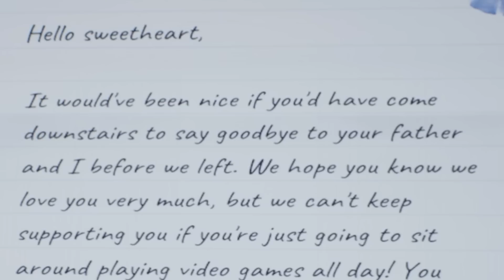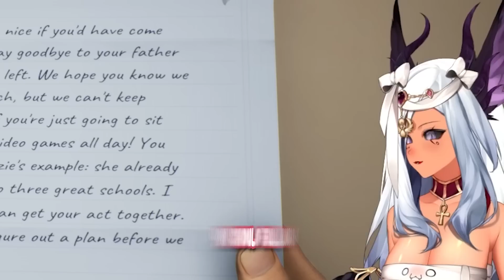PLAYING THE MOST ADHD GAME EVER - High On Life